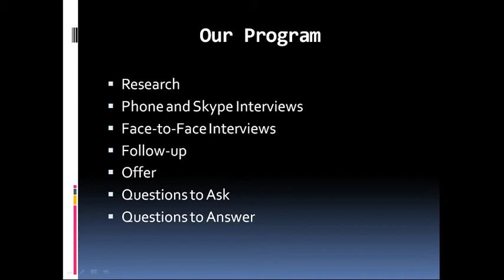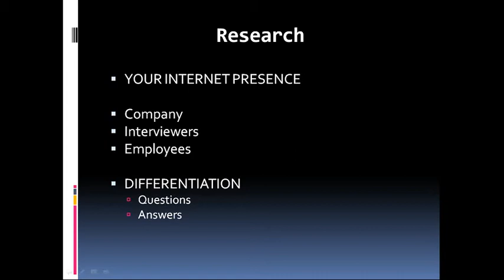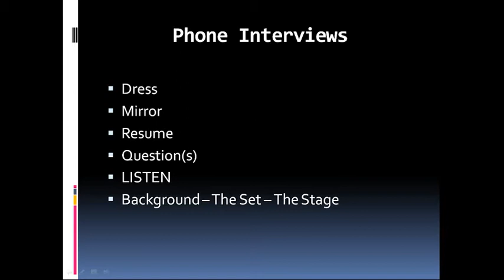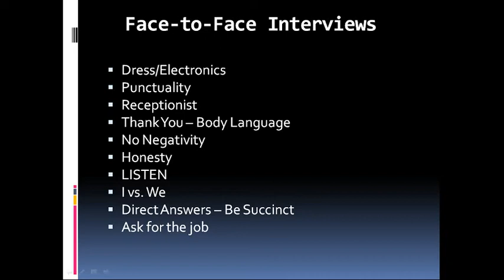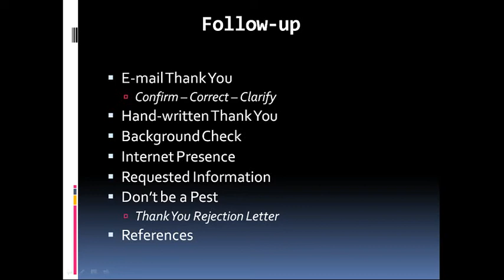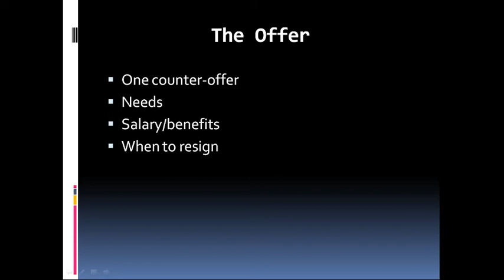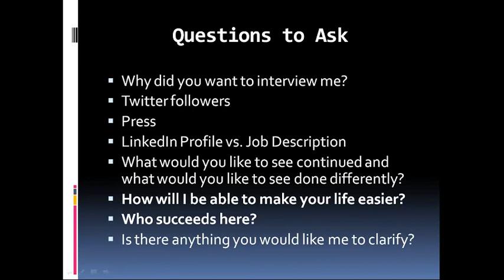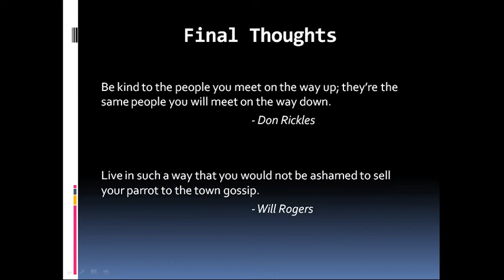Effective Job Interview Strategies